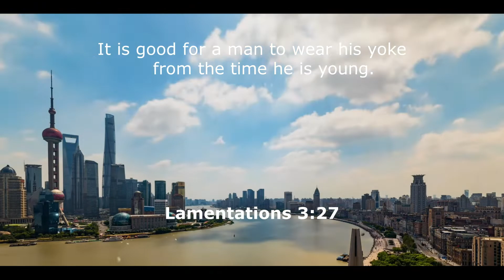Daily Bible Verse Studio Since 1994# Grace of God Jesus Redeems | Walk with Jesus | 07/10/2022